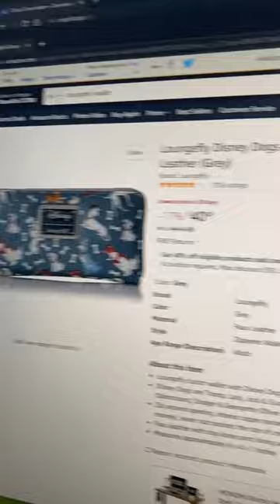Disney Loungefly Wallets on Sale NOW on Amazon! 😮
If you are interested in keeping up with ways to make the most of your Disney travels, be sure to hit the SUBSCRIBE button and I will let you know when the next video goes live!

Here are items I like to use to create content and improve my travels!

Gear I use to create videos:
Mickey Ring Light:
Computer Monitor:
Blue Yeti Nano Microphone:
IPhone 11 Pro:
Phone Tripod:

Megan